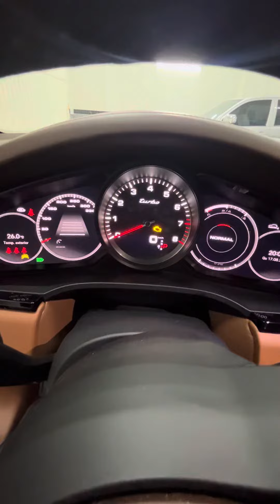PPF em Porsche e Audi no envelopamento